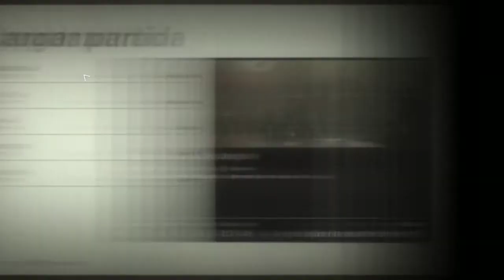The Diógenes Life Wolfenstein New Collosus 8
PC: Intel i5 4690K - Gtx 1050ti - 16 gb ram - ssd Samsung evo